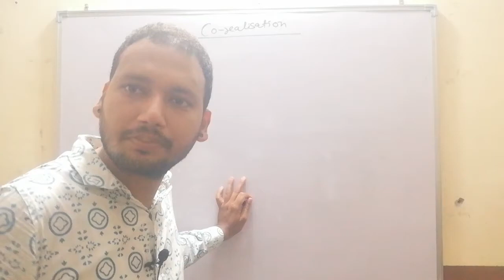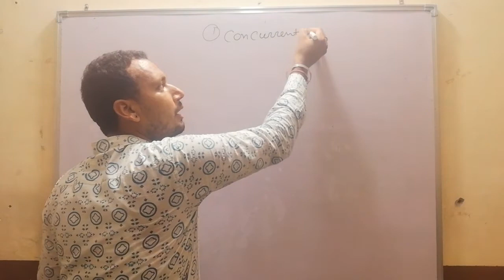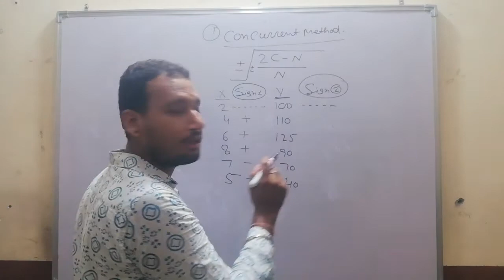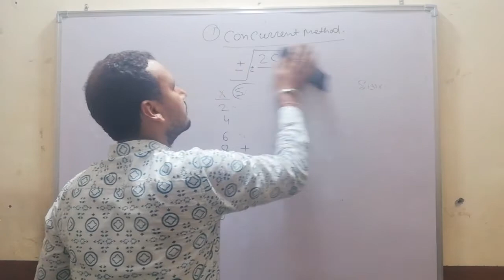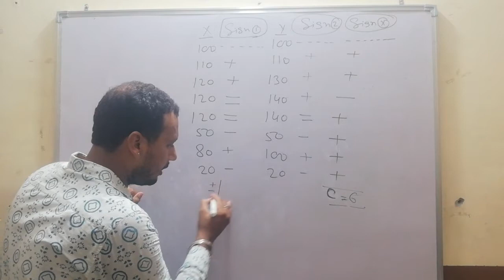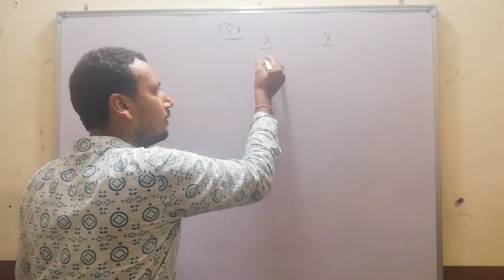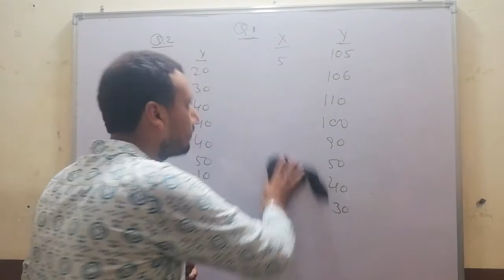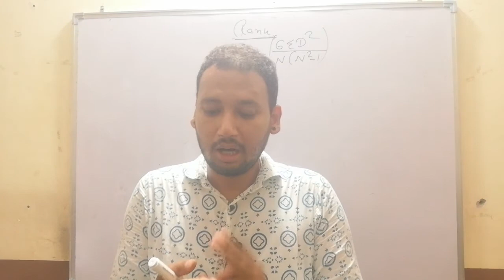Class XI EM Economics